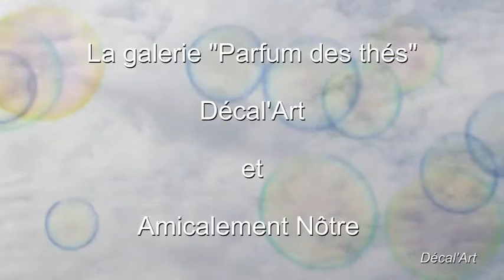SURREABULLISME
VIDEO DECAL ART- SURREABULLISME
auteur compositeur: Emmanuel Renaux,(Manu)
images et son: Jean François Senecal:(Jeff)